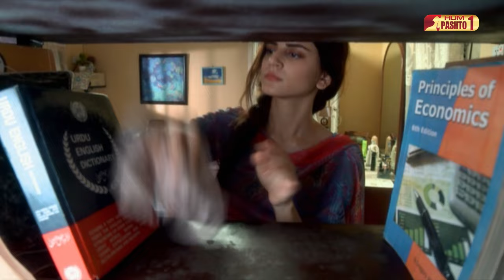Da Naseeb Sawaze Daley | Episode 24 | HUM Pashto 1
Yousuf Khan, Farzana Afridi, Niaz Khan, Robina Sageer, Ayan Ali Khan,
Sadia Noureen, Salman Khan, Laiba Khan, Kamran Ali Khan, Sherfaraz Khan,
Nazia Khan, Ayesha Mengal, Arsalan Naeem, Sadaf Rehman,

Editors (Pashto)
Wajahatullah, Sameer Ahmed, Tehmoor Rehman,
Nelson Asghar, Adil H Harry, Moazzam Jalbani,

Starring
Ali Ansari, Mahajabeen Habib, Ayesha Sana, Syed Yorguc (Tipu Shareef), Zubab Fatima, Arsalan Butt, Gul-e-Rana, Naima Khan, Hina Zaidi, Khalifa Sajeer Uddin, Shahzeen Rahat, Uzma Beg, and Others.

Directed By
Mir Sikander

Written By
Mohammad Asif